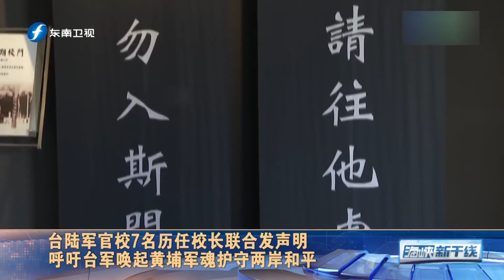台陸軍官校7名歷任校長聯合發聲明：喚起黃埔軍魂，護守兩岸和平【海峡新干线】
节目介绍：《海峡新干线》包括岛内焦点、今日链接、岛内百态、闽港新闻等基本板块。它成功推出后不断推陈出新，既通过链接两岸媒体、连线专家学者等诸多创新性的处理方式，对台湾新闻进行足量报道，还通过对重要的两岸交流活动和闽台交流盛事进行全面覆盖和突破性报道，努力为观众提供全方位的涉台新闻信息。